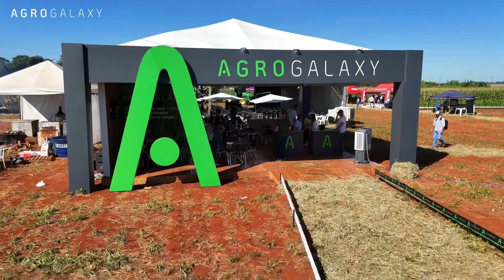TECH A NO CAMPO 2024 | CEREJEIRAS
Em maio, foi a vez da região de Cerejeiras/RO, receber o Tech A no Campo!

O evento, que foi um verdadeiro sucesso e marcou o calendário da região, recebeu produtores e estudantes para conhecer as melhores soluções para uma produtividade excepcional. Nossos parceiros puderam apresentar as melhores técnicas e produtos para uma safra diferenciada.

Nos vemos no próximo evento!